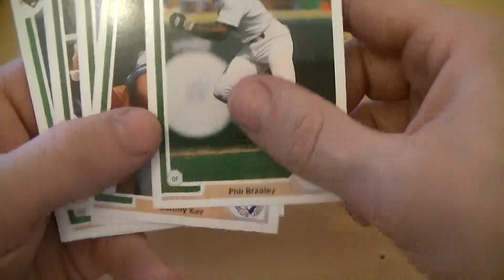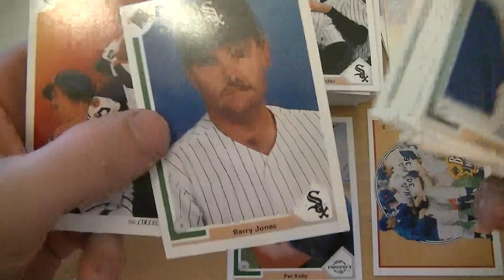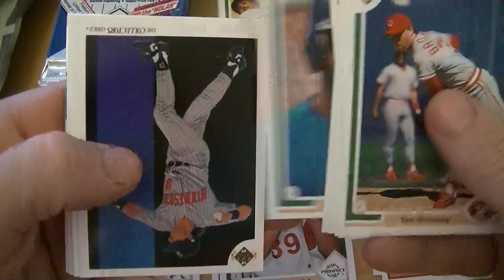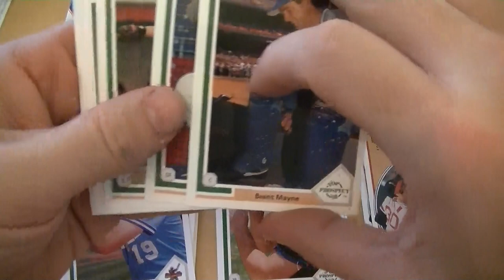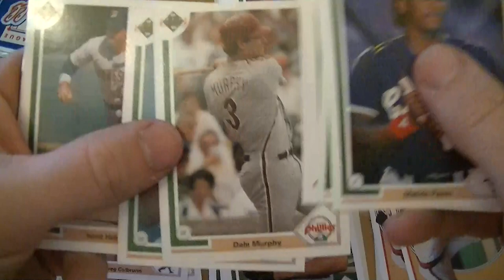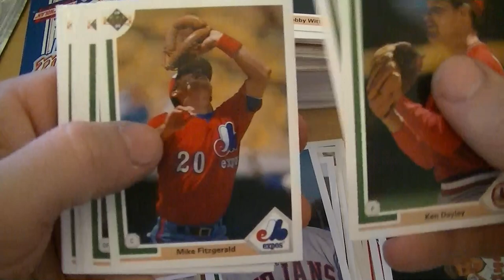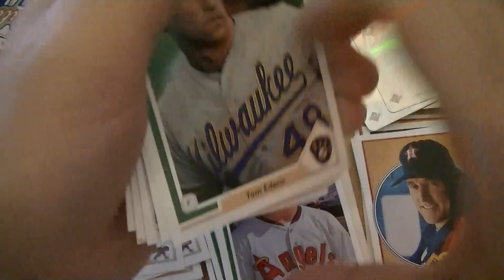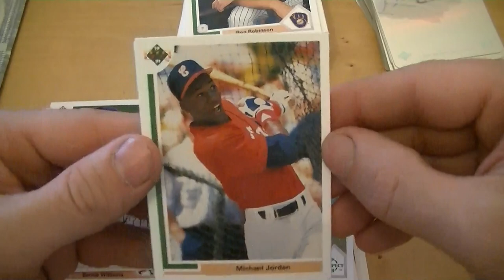1991 Upper Deck Low Series Box Opening/Break #1 - JORDAN SP?? CHIPPER RC?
Derek takes a trip down memory lane and opens a box of 1991 Upper Deck Baseball Low Series. Watch and see what he pull. MNYESS!!